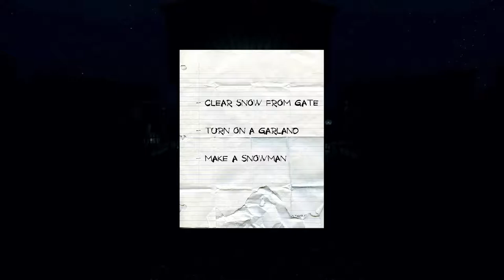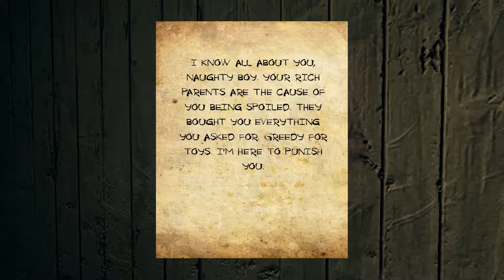SPOOKY BROKEN CHRISTMAS GAME | Krampus [Part 1]